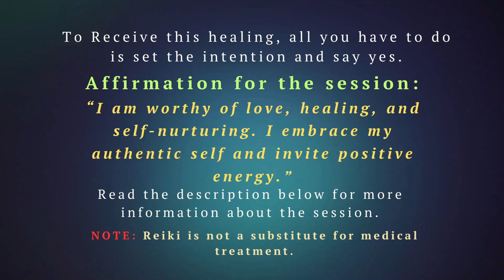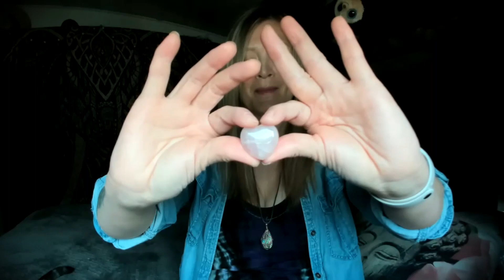Reiki for Self-Love and Inner Nurturing: Cultivate Self-Compassion and Well-Being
Join us for a transformative Reiki healing session focused on cultivating a deeper sense of self-love and practicing self-care. Through the harmonization of your energy centers, we will work together to enhance self-compassion, promote self-acceptance, and nurture your overall well-being. Embark on this powerful journey of healing and personal growth, guided by the healing energy of Reiki.
📖 Awaken the Power Within: Transform Your Life with 21 Days of Affirmations and Journal Prompts
🎥 Now offering Pre-Recorded Personalized 15 minute Reiki sessions just like the ones you see on YouTube but for your eyes only (through a private link) and for you to watch and receive as often as you like at your convenience!  I highly recommend using the video for 21 days.
🙏Help me maintain an ad free channel by donating just once and you will become a lifetime community member.
💕Would you like to experience a personal 1 on 1 session with me?  Book your session here:

📢📢📢 NOTE: this Reiki Energy Healing Session is not a substitute for medical help.  Always check in with your doctor if you are experiencing any sort of medical issue.